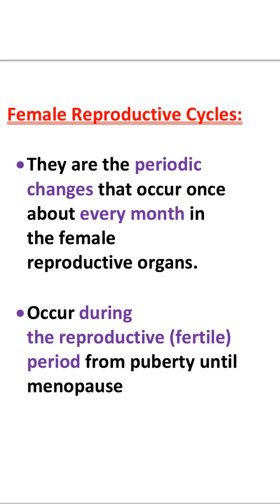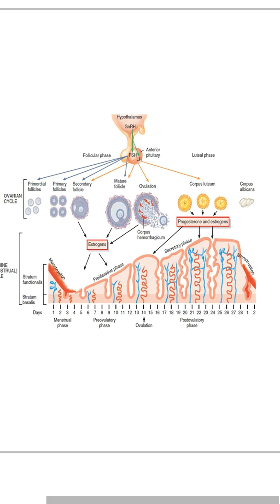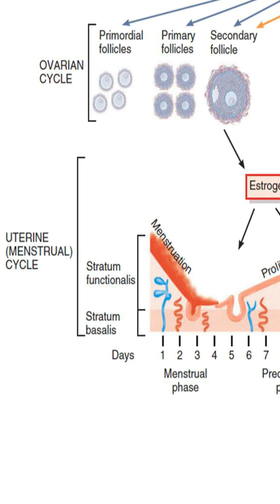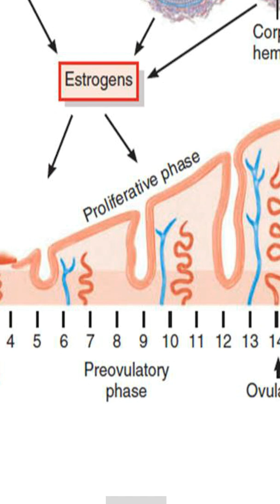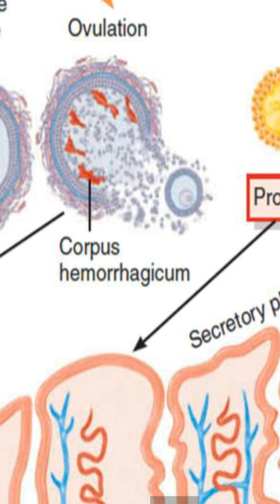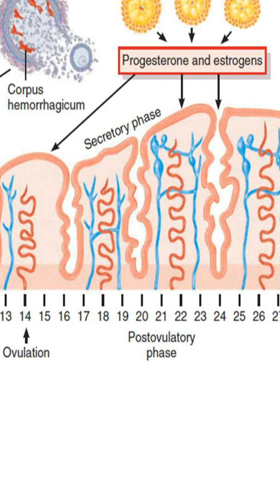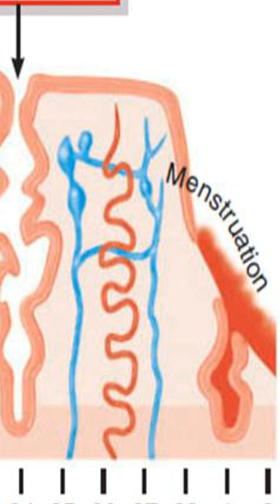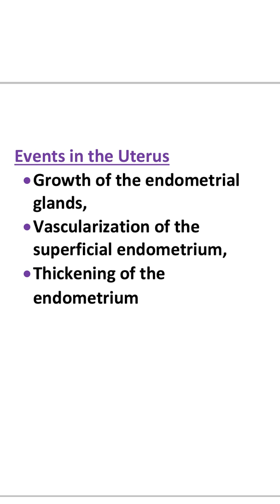winnersedutalk/PhasesOf FemaleReproductiveCycle/ AnatomyandPhysiology /ReproductiveSystempart-7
#Phases of female Reproductive Cycle
Menstrual phase
Pre ovulatory phase
Ovulation
Post ovulatory phase

Menstrual phase
Pre ovulatory phase
Post ovulatory phase
Human Anatomy and Physiology
Reproductive System
Ovarian follicles
Follicular development

Oogenesis and Follicular development
Reproductive System
Female Reproductive System
Uterine tubes or fallopian tubes or oviducts